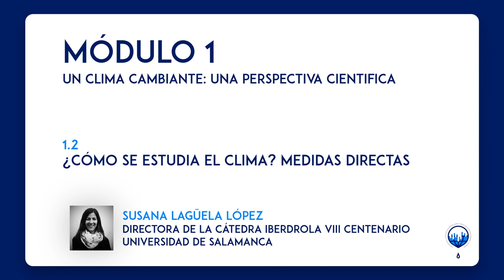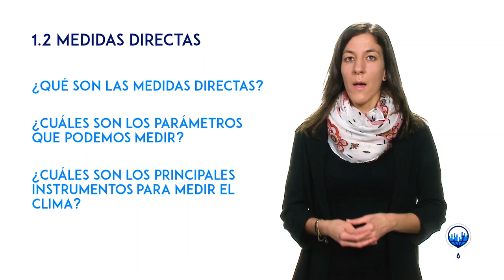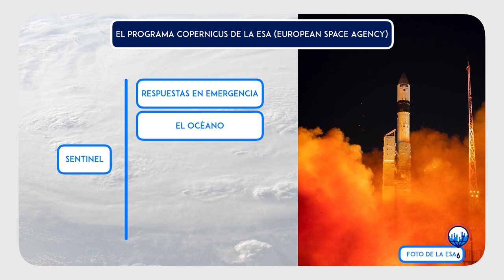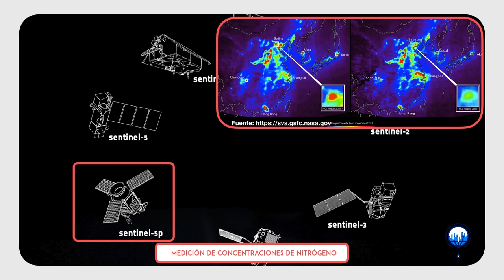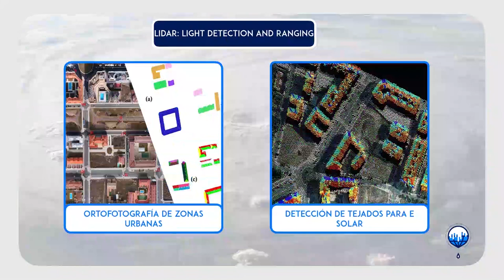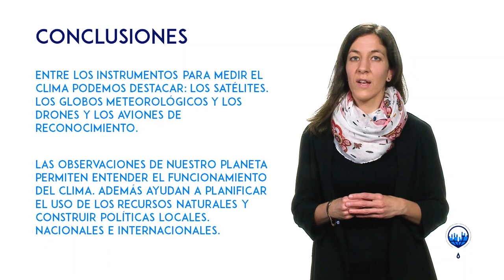ClimaMooc_INTEF - Concienciación cambio climático | Unidad 1 - 1.2. ¿Cómo se estudia el clima?